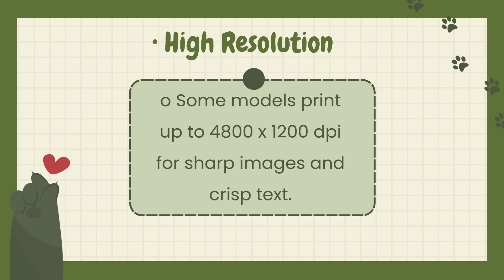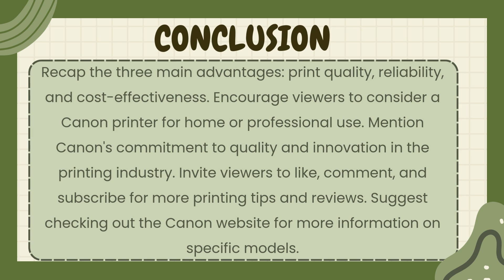Advantages of using a Canon printer in terms of print quality, reliability, and cost-effectiveness!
In this video you will read the Canon printer in terms of print quality, reliability, and cost-effectiveness. Canon has established itself as a leading brand in the printing industry, known for its wide range of printers suitable for both home and professional use. When considering a Canon printer, three significant factors come into play: print quality, reliability, and cost-effectiveness. Below, we delve into these advantages in detail, emphasizing why many users prefer Canon printers for their printing needs.